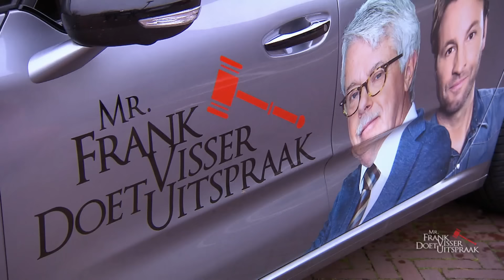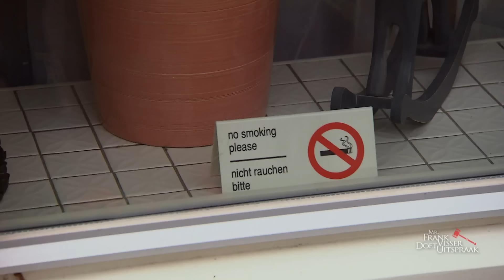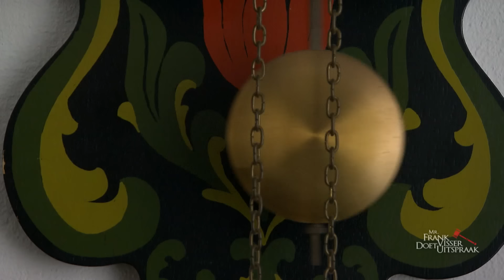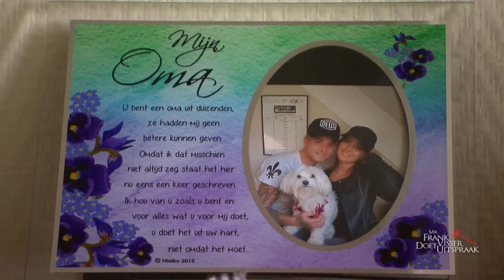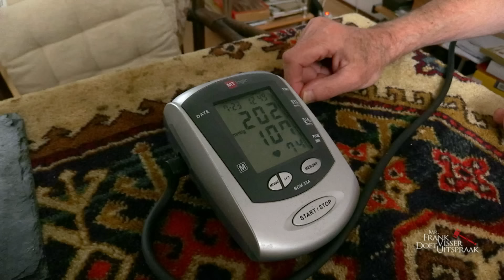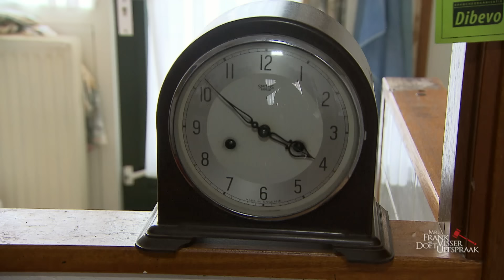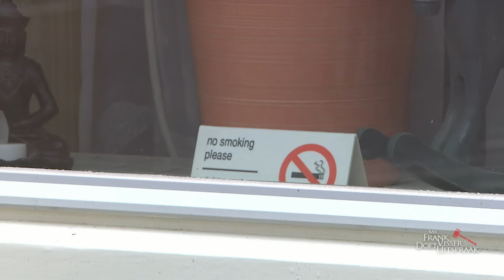Gaan RUZIËNDE BUREN elkaar AANVLIEGEN vanwege overlast?! | Mr. Frank Visser Doet Uitspraak | KIJK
In Leiden woont Corrie met haar hondje Caya in een knus huisje met een heerlijke achtertuin. Alleen volgens Corrie veroorzaken de overhangende takken van de buurman haar heel veel overlast. Buurman Cas geeft toe dat zijn tuin een tikkeltje uit de kluiten is gewassen, maar hij snapt niet waarom de buurvrouw zich daar zo druk om maakt. Sterker nog, hij vindt dat zijn buurvrouw de nodige overlast veroorzaakt.

In de serie 'Mr. Frank Visser Doet Uitspraak' lost Mr. Frank Visser lost samen met Viktor Brand hoogoplopende kwesties en conflicten op voor de gewone man en vrouw in Nederland.

Meer zien? Bekijk de gehele aflevering op KIJK